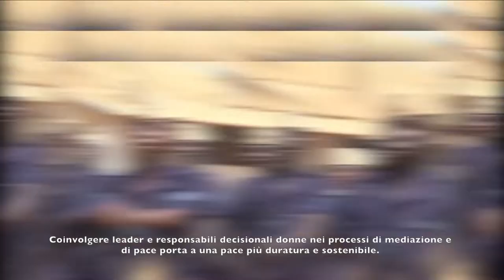Messaggio del Segretario Generale in occasione della Giornata Internazionale delle Donne